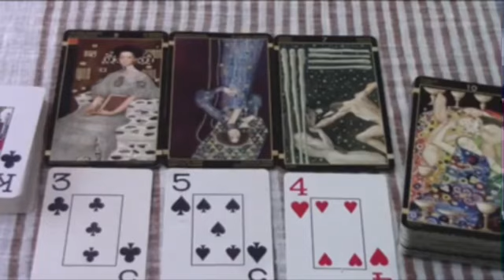SAGITARIO ESTA PERSONA TE DICE TODO LO QUE SIENTE POR TI❗️💌UFF🔥 HOROSCOPO SAGITARIO SEPTIEMBRE 2024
SAGITARIO amor
SAGITARIO 2024
SAGITARIO hoy
SAGITARIO AGOSTO

SAGITARIO 2024
SAGITARIO hoy
SAGITARIO AGOSTO